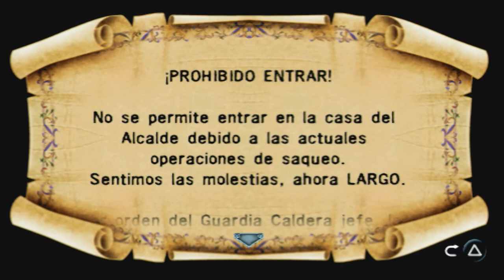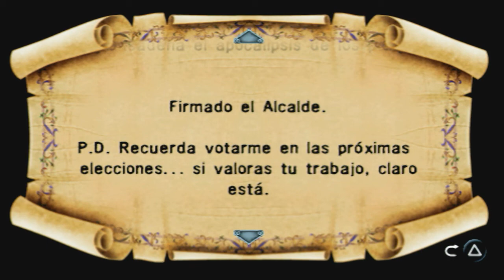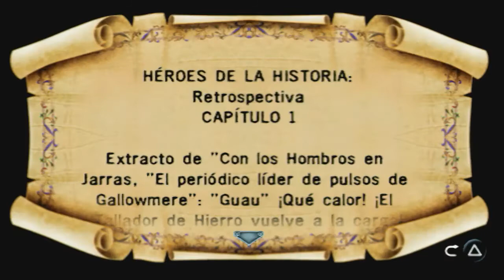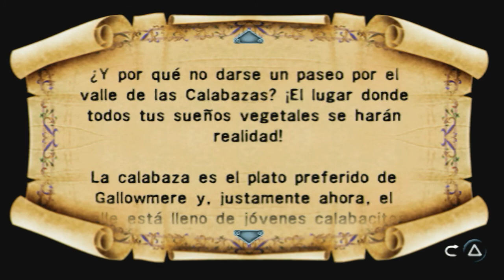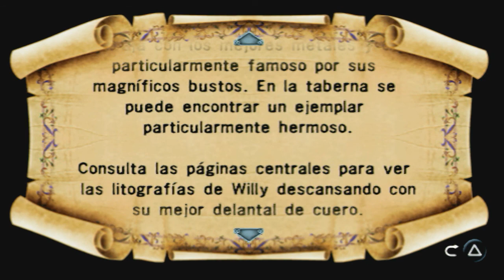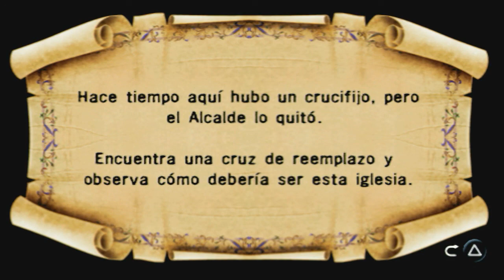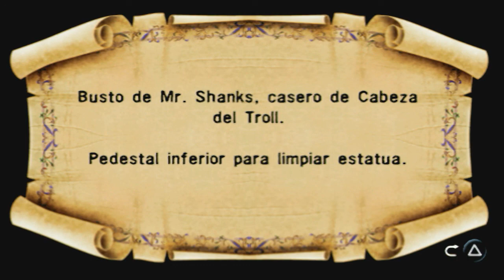Medievil Resurrection (Gameplay Español, Psp) Capitulo 5 El Pueblo Durmiente